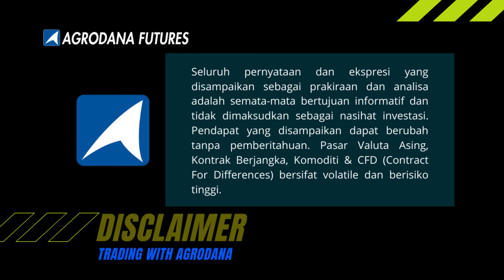Economic Calendar 8 Nov 2021 AS Siap Redam Kenaikan Minyak, Emas Terdorong Inflasi